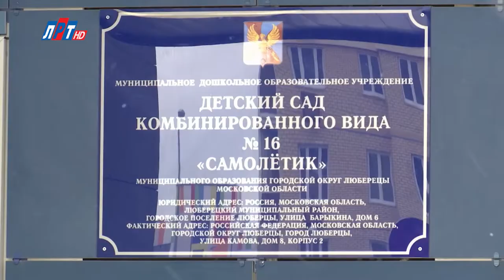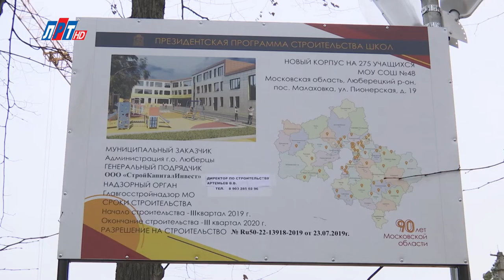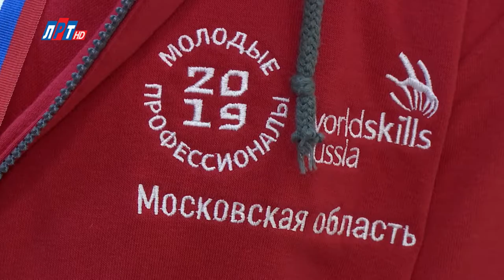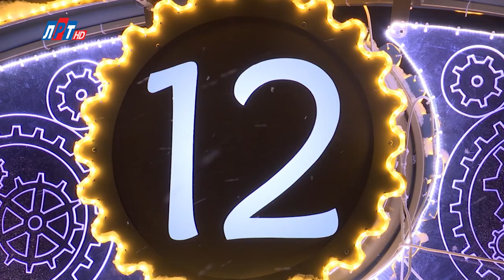Владимир Ружицкий ответил на вопросы жителей г.о. Люберцы в программе “Диалог с главой” 25.12.2019